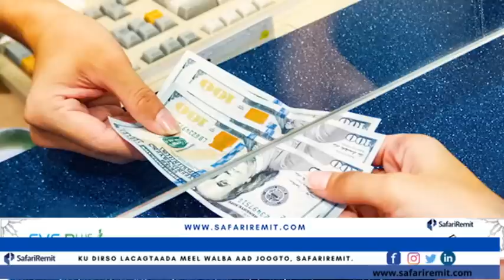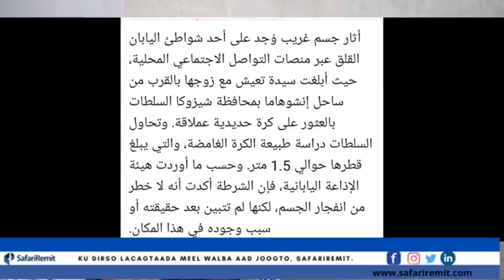Xeebaha jabaan oo lagu kala cararay kadib markii halkaas lagu arkay wax aan lagaranayn,